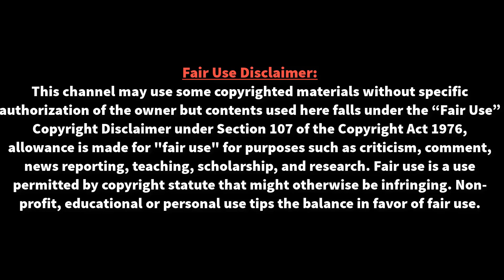মেসির ছাত্র''গ্রিজম্যান ! | বার্সা ছেড়ে আর্জেন্টিনায় খেলবে-মেসি''মাশ্চেরানো !। BarcelonaNews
মেসির ছাত্র''গ্রিজম্যান ! | বার্সা ছেড়ে আর্জেন্টিনায় খেলবে-মেসি''মাশ্চেরানো !। BarcelonaNews | টানা পাঁচ ম্যাচ ধরে গোল পাচ্ছিলেন না অ্যান্তনিও গ্রিজম্যান।

⚽⚽ বিশ্ব ফুটবলের সব তাজা তাজা খবর পেতে আমাদের সাথেই থাকুন ধন্যবাদ